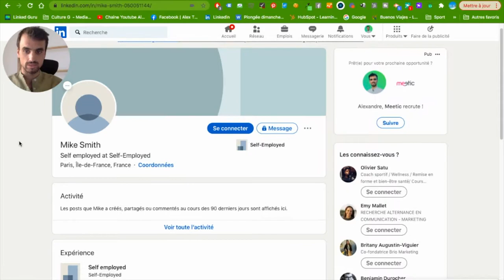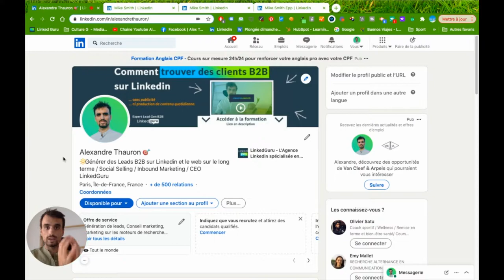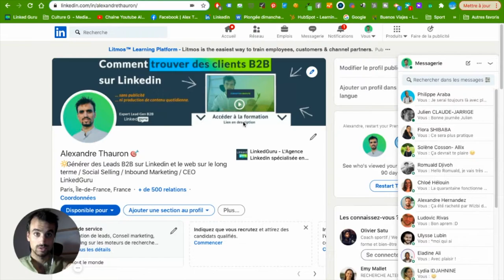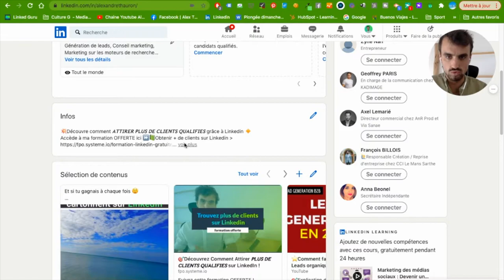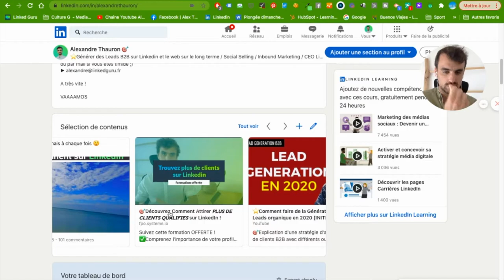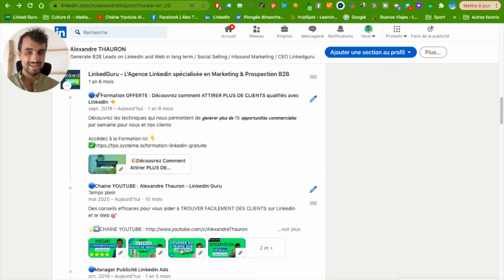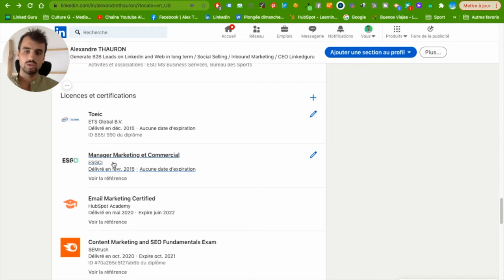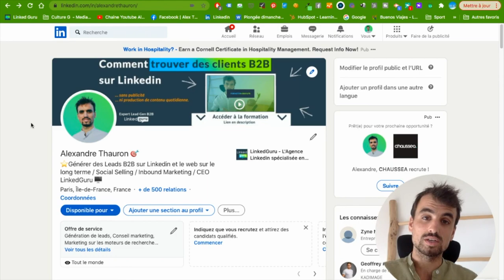Créer Un Profil Linkedin Parfait - [FORMATION complète]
Tuto complet pour vous aider à optimiser votre profil Linkedin parfait pour bien prospecter.

Coach Linkedin et consultant en Génération de Lead B2B, je vous livre tous mes conseils pour trouver des clients sur LinkedIn et le Web.

⭐  FORMATIONS OFFERTES

⭐  OBTENIR DES RÉSULTATS avec moi

☑️ BESOIN D'AIDE ?  Je peux vous aider à développer votre activité et trouver des clients B2B via Linkedin et le Web. Contactez moi sur LinkedIn

Plus de conseils ?

VAAAMOS

Dans cette vidéo, je souhaite vous montrer comment optimiser votre profil Linkedin parfait pour bien prospecter.
Je présente donc chaque partie du profil à améliorer afin d'avoir un profil linkedin comme une page de vente.

Il s'agit du premier outil à avoir pour réaliser votre prospection sur Linkedin.
Chaque partie du profil Linkedin doit être bien pensé pour envoyer de la confiance et inciter les visiteurs de votre profil Linkedin à passer du temps sur les informations et à cliquer sur des éléments : articles, vidéos, documents.

Optimiser son profil Linkedin parfait passe aussi par la connaissance parfaite de son Buyer Persona, ou avatar client.

Avoir un profil Linkedin parfait pour prospecter en tout à fait possible. A améliorer régulièrement aussi en fonction des retours de vos contacts. Lancez vous et testez !

Chapters
0:00 Intro
2:07 Exemple Profil basique non optimisé
3:54 Exemple de profil pour voir les améliorations
5:29 Améliorer son titre de profil
5:57 Ajouter Émojis pour vous démarquer
8:24 Une Photo de profil professionnelle
9:36 Une bannière de profil EFFICACE
11:36 Une Page Entreprise bien pensée
13:56  Partie Haute du profil Linkedin
14:50 Améliorer la partie Infos
16:33 Rendre attirante la partie "Notre Sélection"
20:54 Comprendre votre tableau de Bord
23:58 Votre Activité sur Linkedin
24:51 Ayez une Expérience Inoubliable
25:23 Votre Formation
32:12 Licence et certifications
32:47 Vos Compétences et Recommandations
33:15 Vos Réalisations
37:51 Vos Centres d'intérêts
38:26 Conclusion
38:51